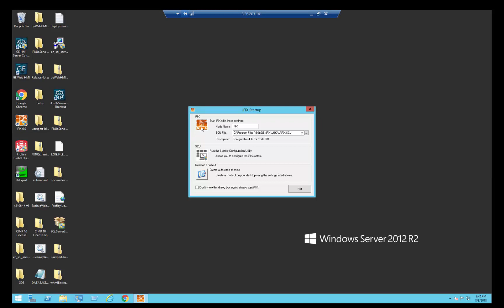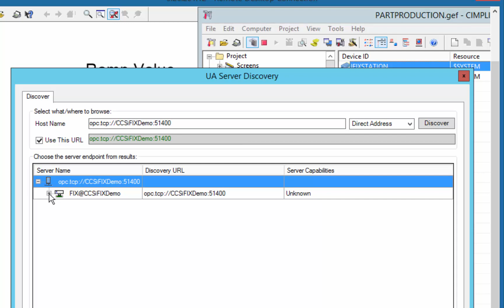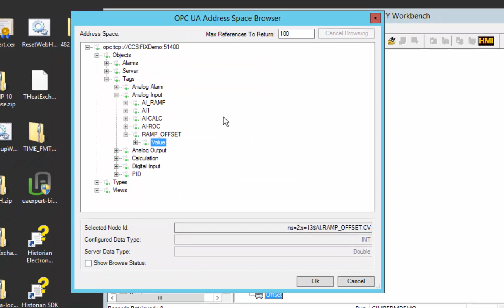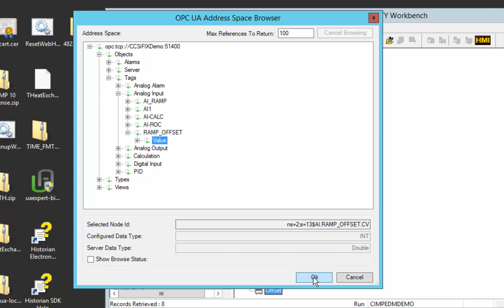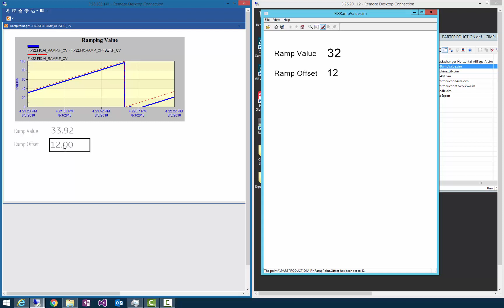iFIX Demo: OPC UA Server Data Communications - Part 2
Watch how to set up the iFIX OPC UA Server to communicate data with an OPC UA client.

Reduce your risk with secure-by-design technology.  iFIX leverages open and secure standards such as OPC UA, digital certificates, and Web tokens, which means you can deploy with confidence. Take advantage of GE Digital's iFIX Secure Deployment Guide for best practice recommendations.